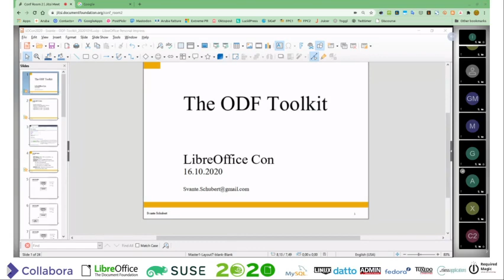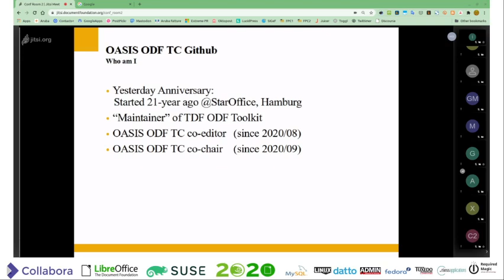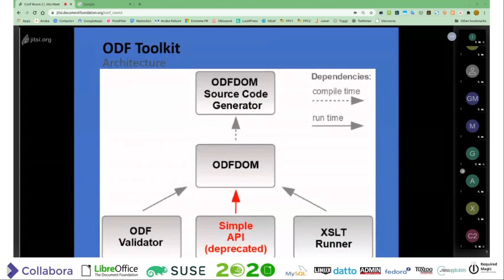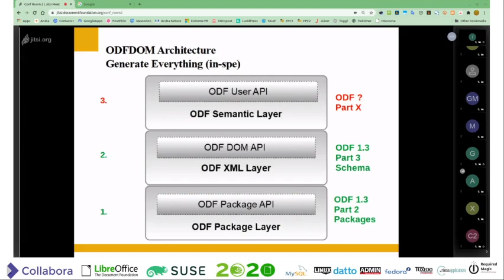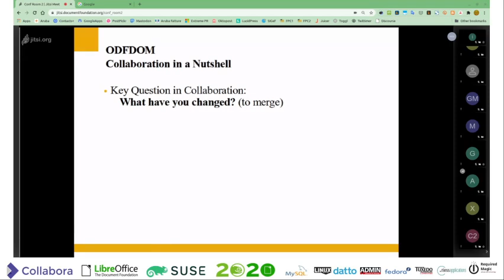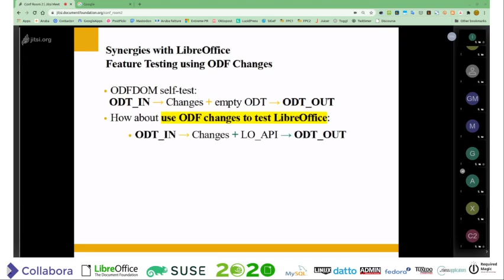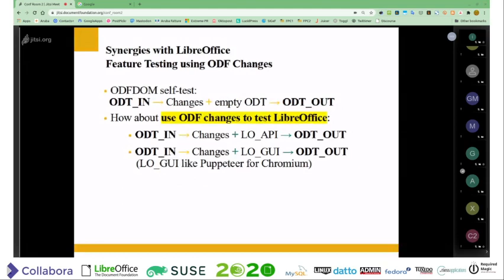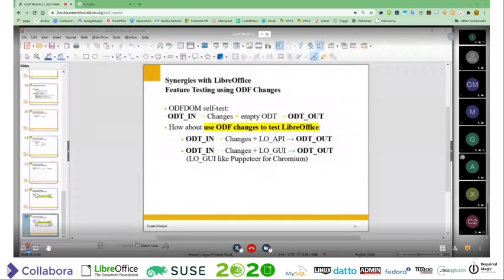openSUSE + LibreOffice Conference 2020: The ODF Toolkit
A talk from the joint online conference. Presenter: Svante Schubert